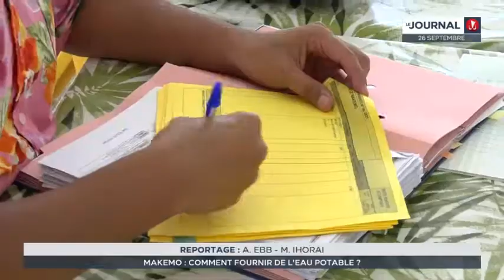À Makemo, l'eau potable est précieuse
Selon le code général des collectivités territoriales (CGCT), toutes les communes doivent de fournir de l’eau potable à leur population d’ici 2024. Makemo et ses îles voisines, Katiu, Taenga, Raroia et Takume sont déjà prêtes.